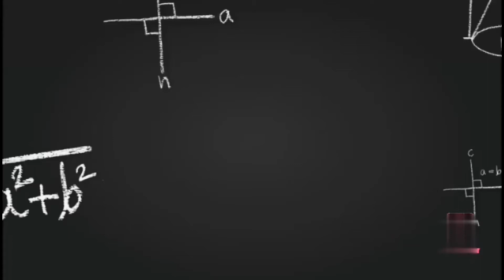Deep neck blouse design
Aapko cutting and stitching se related video dekhni hai to niche Diye Gaye link per click Karen👇👇👇👇👇